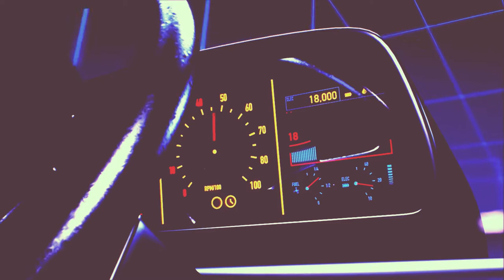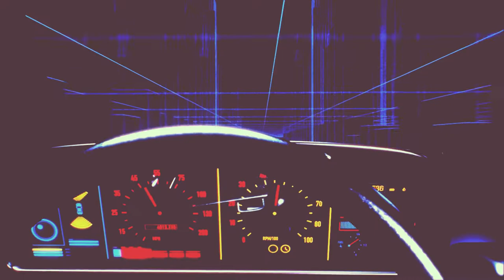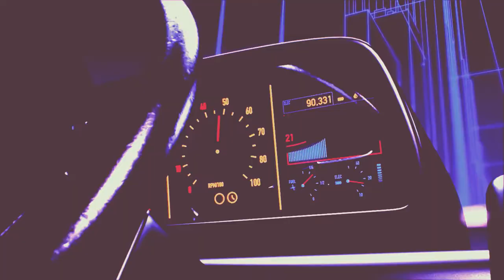RUBIN PRODUCTION-YTY (REMASTERED)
NEW RETRO WAVE